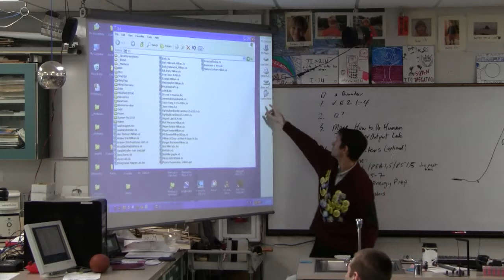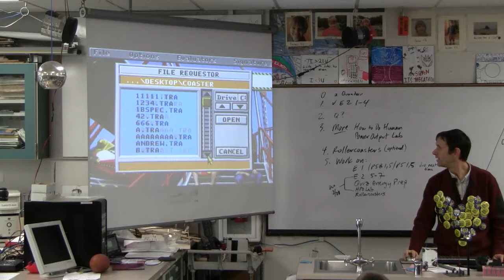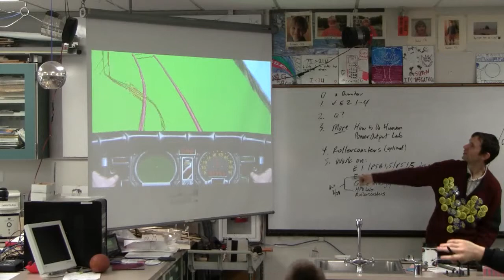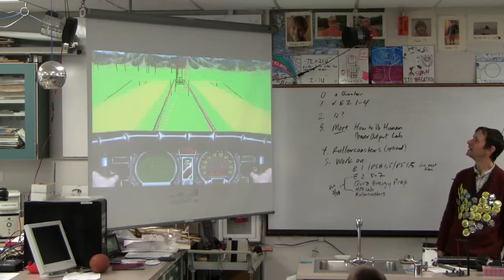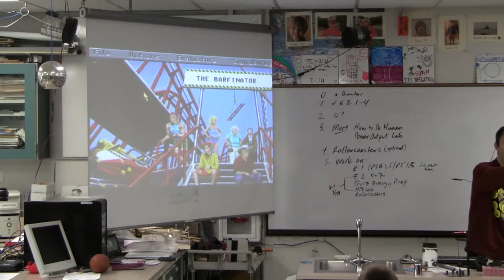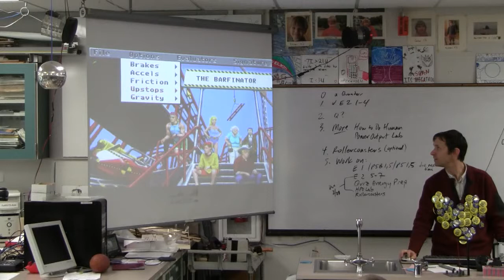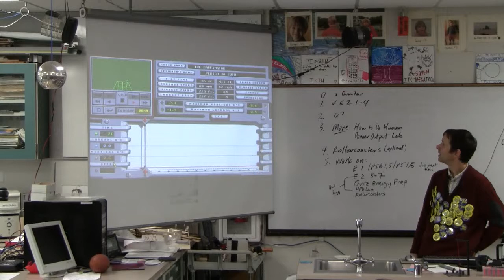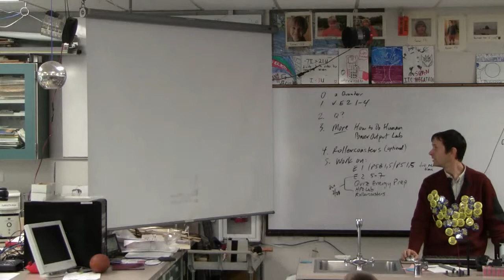G 05-07-02 Designing a rollercoaster (1/3)